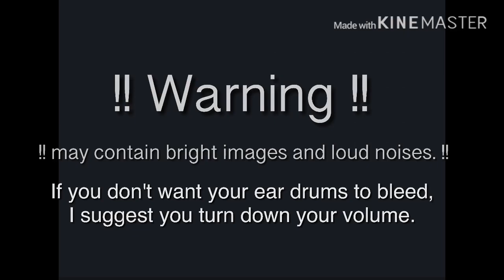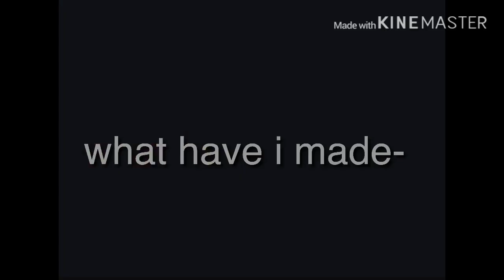What happened after Minty uploaded her 100 views vid? | WillowShift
What have I created-I can't believe it has this much cringe-So much copyrighted music-

Softwares Used:
KineMaster
IbisPaint X

Undertale OST - Sans.

Video Used: 100 Ways To Die in Fortnite Battle Royale

If your wondering, I extended Minty's recent video, “Thank You For 100+ Views!”